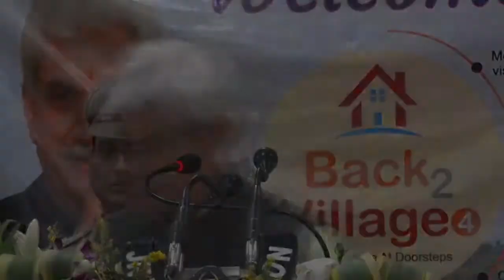Lt Governor attends the Back to Village programme at Garkhal border village in Akhnoor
Lieutenant Governor Manoj Sinha attended the Back to Village programme today at Garkhal border village, Akhnoor.

          Addressing the gathering on the occasion, the Lt Governor observed that this participative Jan-Abhiyan promotes people-centric development for social transformation and focuses on improving the productivity of the rural J&K through increased ease of living.

          The Lt Governor said that people's participation in development of border villages is significant for social advancement and unleashing the spirit of self-reliance.

          “Back to Village provides an opportunity for effective planning, roadmap for execution with PRIs to fulfil the dream of Gram Swaraj”, he added.

          Terming Border villages as a strategic asset, the Lt Governor said the development of border villages is an essential precondition to build an inclusive society where there would be no discrimination and everyone enjoys equal share of opportunity.

          Emphasising that one-size-fits-all approach will not be feasible for transforming rural areas because each village has its unique identity and requirements, the Lt Governor stressed that both administration and people must discuss and deliberate upon the aspirations of people and work on the projects that are viable and sustainable.

          Saying that solutions to the crucial issues will come from the people, the Lt Governor directed the officers to interact with Gram Panchayat on first Monday of every month to understand the people's problems, realize their strength and bridge the chasm between policy and implementation for transformation of rural landscape.

          Noting that the days of indiscretion and arbitrariness are over, the Lt Governor said, “we have established fairness and transparency in the system to remove the development imbalances and to weed out nepotism and corruption. Today, a transparent system is giving boost to J&K's economy and making its growth sustainable”.

It is our firm resolve to improve the implementation on the ground. A lot has been achieved in the last three years with speedy implementation of the projects, and we continue to invest in schemes to make rural J&K self-reliant and to increase incomes by creating more self-employment opportunities at the local level, the Lt Governor added.

The Lt Governor further said that it is our endeavour to realise the vision of Hon'ble Prime Minister to encourage the participation of all citizens to be part of the decision-making in order to steer the engine of development and change the socio-economic landscape of rural Jammu Kashmir.

          “We have prioritised the development of rural & border areas. This year, 10 PRI, 5 MGNREGA, one BDC, one Samridh Seema Yojana & 23 projects under 14FC are in progress in Garkhal to improve the lives of people, fulfil their basic needs and to accelerate overall development”, the Lt Governor added.

          Highlighting that employment, health, education and improving the productivity of the people are among the focus areas of the government during Back to Village, the Lt Governor said a target has also been set to identify 15 young boys and girls from every panchayat for Self-employment assistance and 20 youths for skill development.

Assuring all necessary support from the administration for comprehensive and holistic development of panchayats, the Lt Governor asked the public representatives and rural population for making their village drug-free, litigation free and ensuring every woman is associated with self-help group, and youth are aware of their real potential.

The Lt Governor said, it is the responsibility of PRI members to ensure saturation of various schemes and initiatives like Pradhan Mantri Awas Yojana, KCC, PM Kisan Samman Nidhi, Soil Health Card, agriculture-related schemes, Ayushman Sehat Golden Card etc.

It must be ensured that every child is immunized; every citizen has a bank account, every child, every girl goes to school; every land owner has a land passbook; everyone should have a ration card with Aadhar seeding; Panchayat Ghar should function smoothly and youth are engaged in sports & other constructive activities, he further added.

In the last two years, through continuous mass campaigns, block Diwas, Gram Panchayats, other outreach campaigns and result-oriented policies, inclusive development of panchayats has been ensured. Efforts have been made to bring government services to people’s doorsteps, observed the Lt Governor.

Development of rural and far-flung areas is being given special attention. Now the development plans are being prepared in consultation with PRIs and around 20,000 projects have been taken up for execution which were decided by the people’s representatives and the people together, added the Lt Governor.